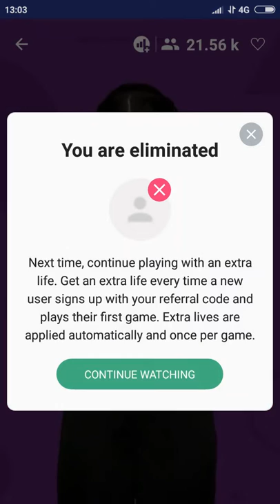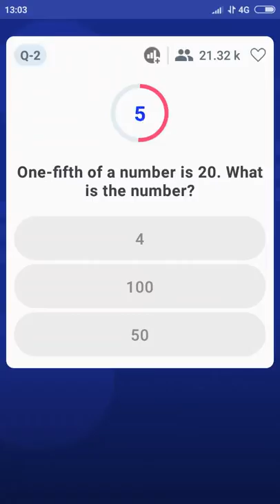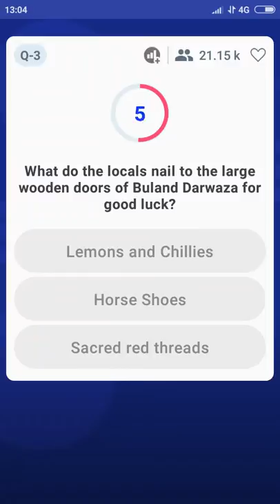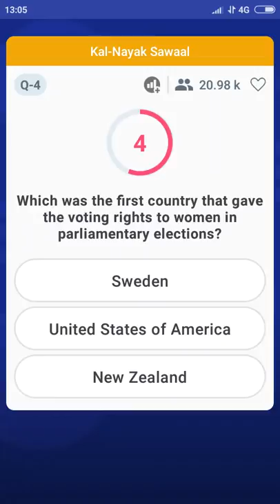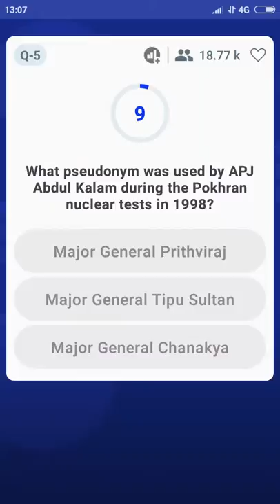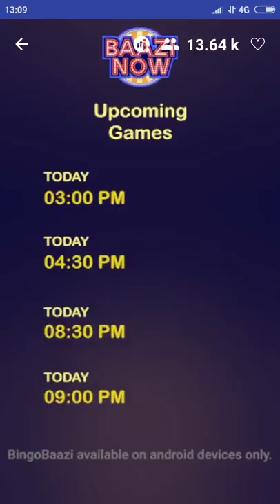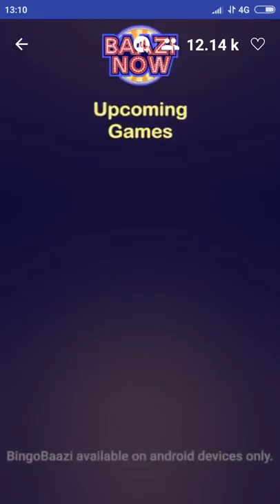Live Quiz Game Show – BrainBaazi | 15th October'18 | 1 PM